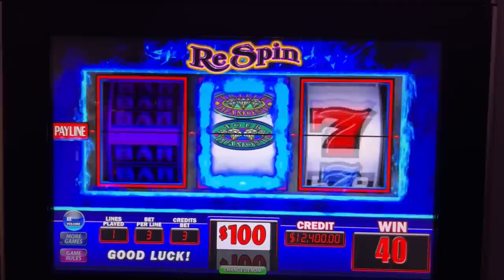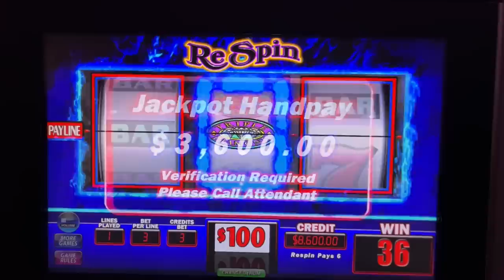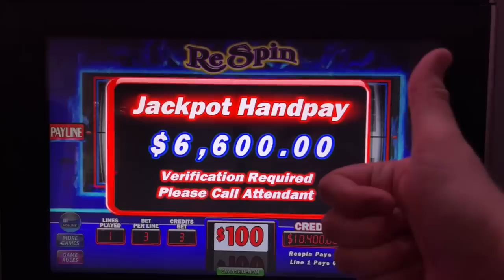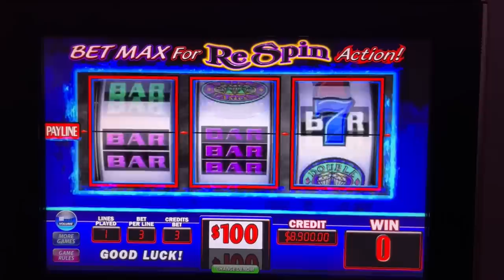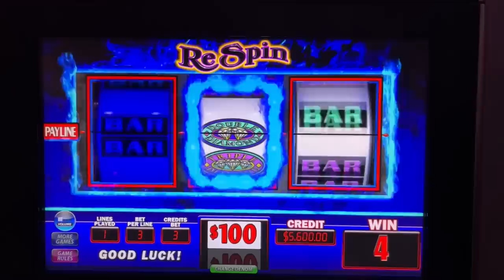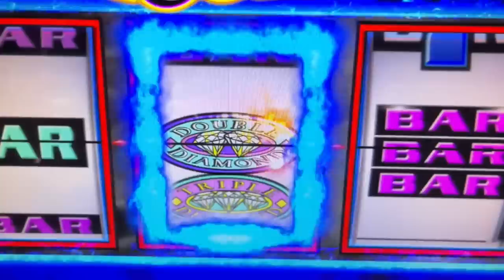★ SHOCKING HOT SLOT MACHINE ACTION: RED HOT RESPIN DOUBLE DIAMOND ★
Watch me play the Red Hot Respin Double Diamond slot machine and hit some impressive wins! This exciting game features fiery respins and double diamond multipliers that can lead to huge payouts. If you love classic slot machines and big wins, this video is for you!

WELCOME